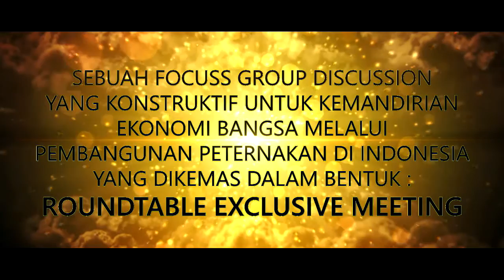Dr. Ir. Rochadi Tawaf dalam Rotee Review Kebijakan Peternakan 2016